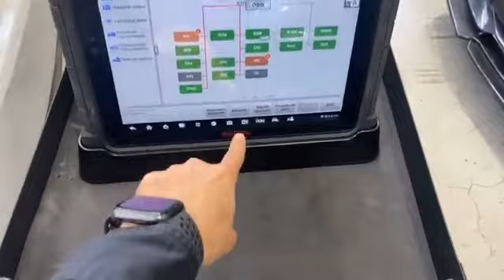Problemas de Perdida de Potencia.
Esto y más es lo que podrás aprender con nosotros en el instituto IAM.
Te recordamos que empiezas a diagnosticar y programar desde el primer mes de clases🏆🥇🏅🎖😲